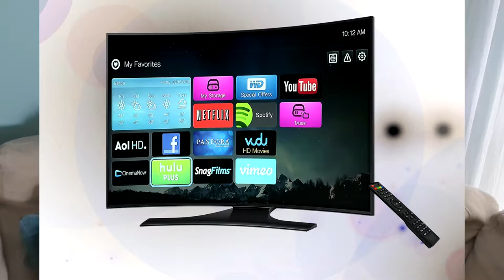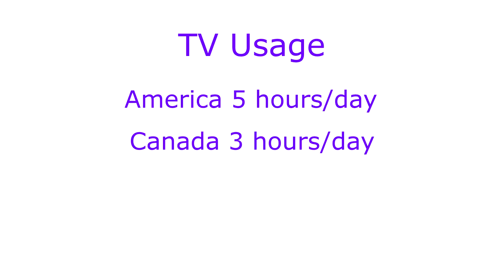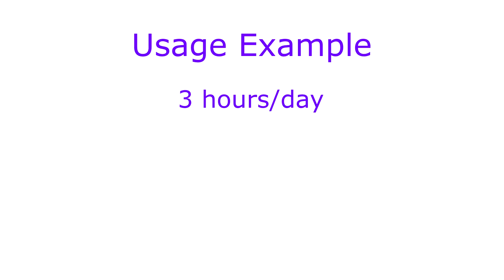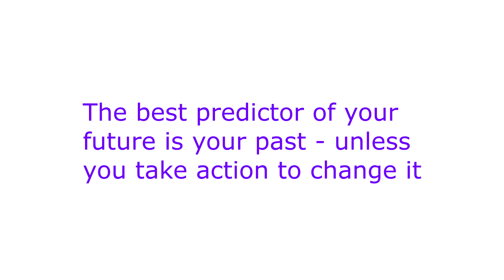Are You Netflixing Your Life 180211 meh2YEAH Vlog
A lot of people say they don’t have time to explore or pursue their passions in life – those things that would make life fulfilling and full of ‘YEAH!’.

Contrast that with the fact that the average person spends nearly 2,000 hours/year watching TV, and if you’ve cut the cord it’s not much better – on average people spend as much as 1,000 hours/year watching streaming services like Netflix and Hulu and YouTube.

This is not about judgement – TV and streaming services are great entertainment.  The only question is whether you want to spend 3-5 hours a day, on average on those, or cut back a bit to explore what brings passion into your life.